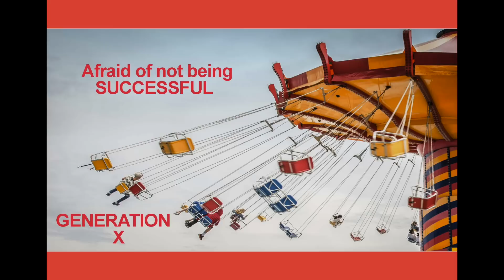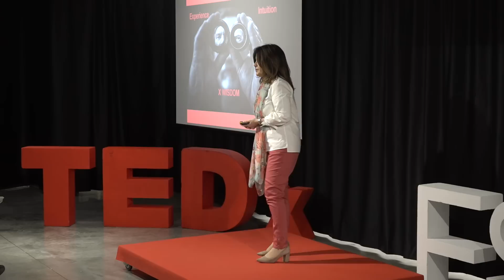Why X hates Y | Sílvia Forés | TEDxESADE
Tension between Generations X and Y? Let's find out the origin of this love/hate relationship to better understand both generations. Sílvia Forés is the HR Director of Baker McKenzie Barcelona. She is a Human Resources expert with a generalist background, specialised in finding and developing talent in companies. Sílvia has also authored her own book "Sólo puede quedar uno. Diario de un proceso de selección". She holds experience in the consulting field, with speciality in personnel selection and headhunting for international companies. This talk was given at a TEDx event using the TED conference format but independently organized by a local community.